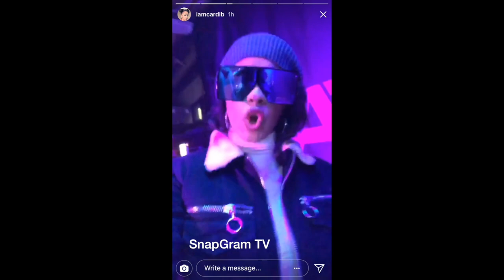Cardi B "Knows Every Words Off Migos Songs"